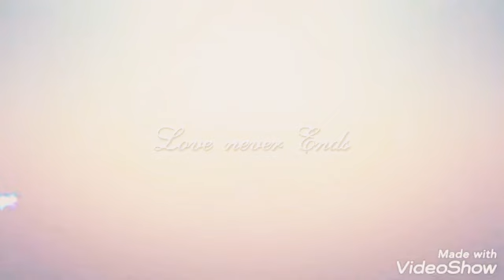𝓉𝒶𝓇𝒾 𝓌𝒶𝓁𝒾 𝓁𝒶𝒾 𝒷𝓊𝓃𝒹𝒾𝓎𝒶 𝒿𝒽𝑜𝓅 𝒿𝒽𝑜𝓅 𝓉𝒶𝓇𝒾 𝓌𝒶𝓁𝒾 𝒿𝒽𝑜𝓅 𝒿𝒽𝑜𝓅 .𝓀𝒽𝑜𝓇𝓉𝒶 𝓈𝑜𝓃𝑔__🤝🤝❤️❤️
Chal Ge ChhoriMela ghumai voLe bondiya Jap Jap